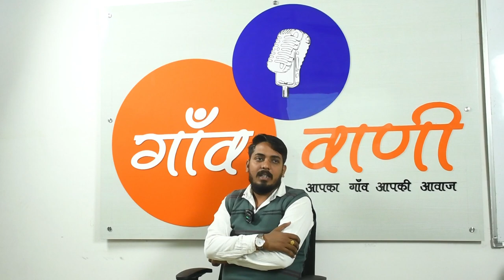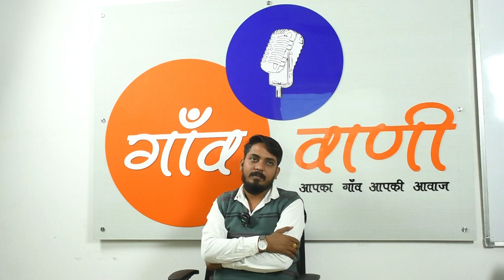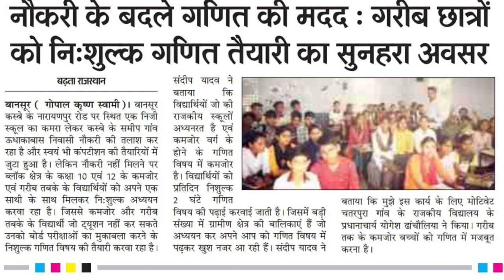The Real Hero संदीप यादव गरीब विद्यार्थियों को करवा रहे निशुल्क अध्ययन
कमजोर बच्चों को पढ़ा रहा है निशुल्क, नौकरी नहीं मिलने पर उठाया कदम,
कमजोर और गरीब बच्चों को शिक्षा देना ही उद्देश्य, संदीप यादव

गांव वाणी स्टूडियो के विशेष कार्यक्रम द रियल हीरो में हम आज आप सभी दर्शकों को मिलवाते हैं एक ऐसे युवा से जिन्होंने अपनी एजुकेशन पूर्ण कर उसका सदुपयोग करते हुए ऐसी जगह पर लगाया है जहां लोगों ने इसे रोजगार या कहें की पैसा अर्जित करने का माध्यम बनाया हुआ है हम बात कर रहे हैं बानसूर कस्बे के छोटे से गांव उदा का बास के रहने वाले संदीप यादव की जिन्होंने अपनी शिक्षा प्राप्त कर स्वयं की तैयारी के साथ उन बालिकाओं को पढ़ाने का कार्य किया है जो गणित व विज्ञान विषयों में कमजोर होने पर ट्यूशन जैसी व्यवस्था घर की आर्थिक स्थिति कमजोर होने के कारण नहीं ले  सकती थी संदीप जी कहते हैं कि मेरा नाम संदीप यादव है मैं बानसूर कस्बे के छोटे से गांव उदा का बास का रहने वाला हूं मैंने गणित व विज्ञान विषय से अपनी शिक्षा पूर्ण की है अपनी तैयारी के साथ-साथ उन बालिकाओं को निःशुल्क पढ़ाने का कार्य किया है जो बालिकाएं गणित व विज्ञान विषय में कमजोर होने पर पैसों के अभाव में ट्यूशन जैसी व्यवस्थाएं प्राप्त नहीं कर सकती थी मैंने ऐसी बालिकाओं को निःशुल्क अध्ययन करवाने का निश्चय किया मेरे पास उन्हें बैठाने की  समुचित व्यवस्था नहीं थी फिर भी मैंने हिम्मत नहीं हारी और मित्रों व भामाशाहों के सहयोग खाली बिल्डिंग में इन्हें पढ़ाने के कार्य को सुचारु रखा बालिकाओं की पढ़ाई का स्तर बढ़ने लगा लोगों को भी पता लगने लगा इससे और अधिक बालिकाएं शिक्षा से जुड़ने लगी इस प्रकार सरकारी विद्यालय की बालिकाओं के साथ-साथ निजी स्कूलों की बालिकाएं भी आने लगी है आज शिक्षा का स्तर इतना पहुंच गया है कि लड़के भी ट्यूशन आने के लिए तैयार है वेभी चाहते हैं कि उन्हें भी इस प्रकार शिक्षा मिले मेरा मानना है कि समाज में  यदि बालिका शिक्षित होगी तो दो परिवारों को शिक्षा और संस्कार देगी हमारी सरकार बेटी बचाओ-बेटी बेटी- पढ़ाओ, महिला सशक्तिकरण के लिए इतना प्रयास कर रही है तो क्या हम उसमें भागीदार बनकर सहयोगी नहीं बन सकते यदि बालिका शिक्षित होगी तो एक सुंदर सशक्त शिक्षित समाज का निर्माण होगा।